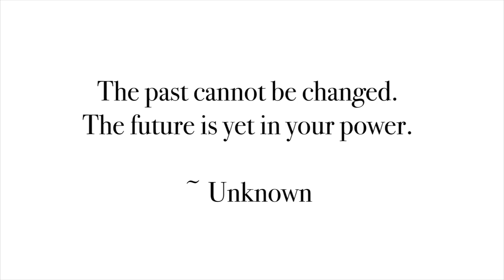LET'S GET DEEPER - S1: E2 "I THOUGHT STARTING A GANG WAS SALVATION" | KARL LOKKO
LET'S GET DEEPER S1: E2 (TRAILER)
WITH KARL LOKKO - THE STORY OF MAN WHO CHANGED HIS LIFE AROUND. WHO WENT FROM GANGS TO PRIVATE ISLANDS.

MISSED THE LAST INTERVIEW WITH ARIETE SANTOS?

On the first episode of the “Let’s Get Deeper” series, corporate motivational speaker, poet, activist, entrepreneur and husband gives an in-depth insight into his life as a young man living in London and getting involved in gang culture.

Karl shares his story as he went from starting a gang in Brixton to transforming his life and paving a new direction for himself, one of focus, success and indeed, Private Islands ;)

In this interview we get a better understanding of just why some people feel the need to join gangs, how it affected him and what he has had to do to get the place he is at now.

Gang culture is nothing new in London, but it's important that people know and understand that being in a gang doesn't have to be the end. Karl Lokko is the physical manifestation of what can come of your life when you choose to do things differently.